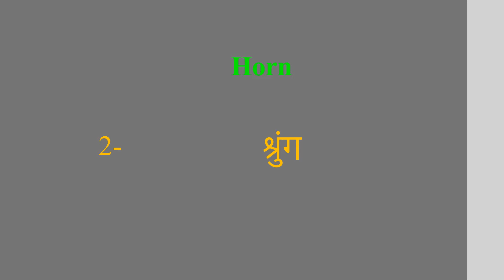Horn meaning in Hindi | Horn ka kya matlab hota hai | daily use English words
इस वीडियो में आप Horn का हिंदी में मतलब समझेंगे और साथ में Horn  का pronunciation भी सीखेंगें यानि की आप Horn के अर्थ के साथ साथ ये भी सीखेंगें की Horn को कैसे बोले या Horn को बोलने का सही तरीका क्या है

Let’s learn Hindi Meaning of Horn

Horn meaning in english

Horn Meaning in Hindi हिंदी में मतलब

Hindi Translation of Horn

Horn Meaning in Hindi Horn का मतलब हिंदी में

Horn Meaning in Hindi, Definition of Horn in Hindi

Horn Meaning Hindi Matlab Kya Hai Translate

Horn का हिंदी क्या होता है

Horn meaning in Hindi and English Horn का अर्थ हिंदी एवं अंग्रेजी में Horn definition in Hindi and English, Horn की परिभाषा हिंदी एवं अंग्रेजी में, Horn का मतलब, Horn माने क्या, Horn mane kya, Horn  ka matlab This video is showing answer of Horn  What is meaning of Horn in Hindi? इस video पर प्रश्न  Horn का मतलब हिंदी में क्या होता है? का उत्तर दिया गया है|, This video is showing answer of Horn What is meaning of Horn in English  इस पेज पर प्रश्न  Horn का मतलब अंग्रेजी में क्या होता है का उत्तर दिया गया है

pronunciation of Horn
English pronunciation of Horn
how to pronounce Horn